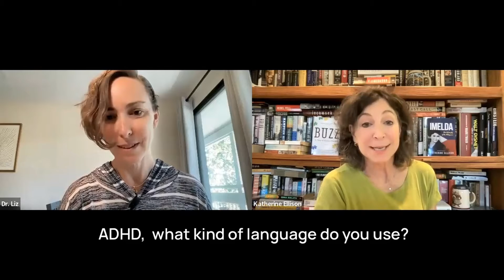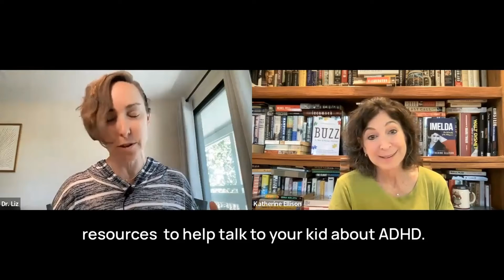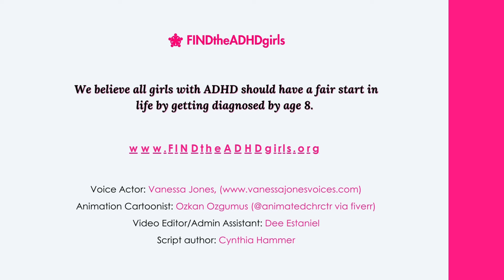Building Brains: Understanding Neurodiversity with Dr. Liz Angoff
Dr. Liz Angoff is a Licensed Educational Psychologist with a Diplomate in School Neuropsychology. She received her doctorate from UC Berkeley, where she focused on collaborative practices with families.

In this interview by Katherine Ellison, Dr. Angoff discusses her innovative approach to neuropsych assessments for children and adults. Learn how she helps individuals understand their unique brain functions, especially in relation to ADHD. She shares practical strategies, including her construction metaphor and self-advocacy tools, to empower kids and their families. She also talks about her workbooks, personal experiences, and the importance of early diagnosis. Tune in for an insightful conversation on embracing neurodiversity and fostering self-awareness.